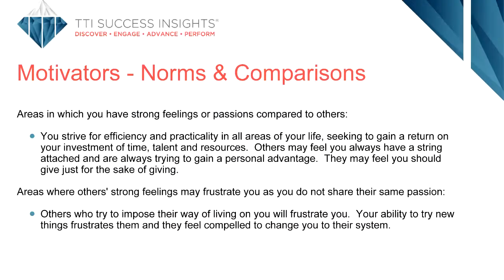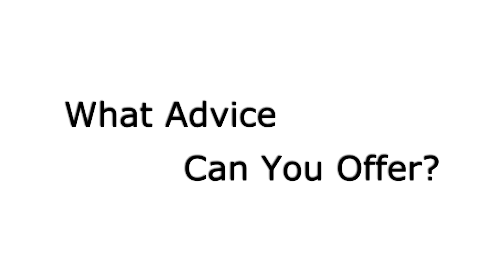Leadership and Talent Development - Coaching & Consulting | New Image Associates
David Fortt of New Image Associates talks a little about his company and how they help businesses to better hire, train, develop, and retain the best people, in addition to helping individuals create breakthroughs in performance and results.

Register at the website address above for the chance to receive a free profile assessment and consultation

Adding Science To The Art of